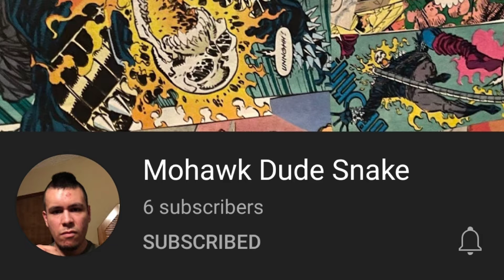Episode 24: We Got A Soundboard, It's Lit?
Welcome to Episode 24! The Guys are back after "going broke" and having to pawn their equipment! Listen in as they try out Nawfs new soundboard and they discuss Travis Scott! The Jokic Brothers! Trick Or Treating! Eternals! X saving Jakes life! The Health Care system in America! Xs new segment "X-Rated"! Plus So Much More! Enjoy!